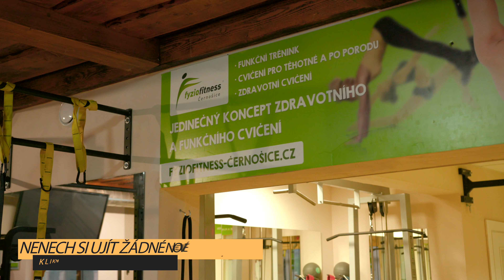JAK MÍT OKAMŽITĚ VĚTŠÍ SÍLU | VAŠEK RÁZL (fyziofitness)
Navštívil jsem Vaška Rázla, který se mi pokusil vysvětlit motorické funkce našeho těla díky kterým můžeme být okamžitě silnější a stabilnější v mnoha pozicích. Můžeme okamžitě zlepšit výkony na bench, mrtvý tah i dřep. Vašek tímto přístupem k silovému tréninku dokonce i léčí skoliózu a problémy se zády

Střih, kamera: Aleš